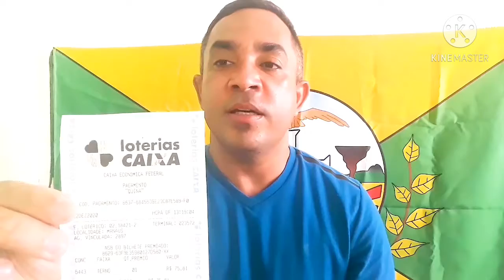ganhei na Quina!!!